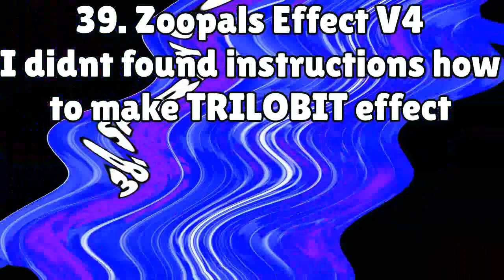Preview 2 Leafy Deepfake Render Pack Rounds 31 to 40 vs TDVM953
TDVM953 makes Rounds 41 to 53
I make Rounds 54 - 60
TDVM953 makes Rounds 61 - 68
I make Rounds 69 - 76
TDVM953 makes Rounds 77 - 89
I make Rounds 90 - 100